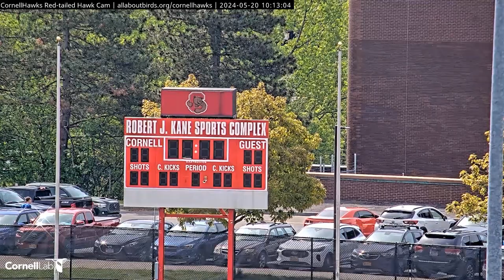Cornell Red Tailed Hawks 05/20/2024 08:18